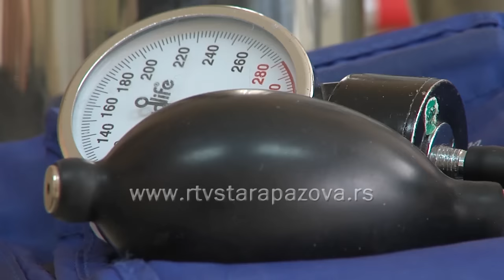Zimsko računanje vremena štetno utiče na zdravlje ljudi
Zimsko računanje  vremena koje je u toku i  trajaće do poslednje nedelje marta i tako je u svim zemljama Evrope osim Rusije i Islanda. Međutim, poslednjih godina kampanja protiv pomeranja vremena je sve jača jer su stručnjaci utvrdili da takve promene štetno utiču na zdravlje ljudi.